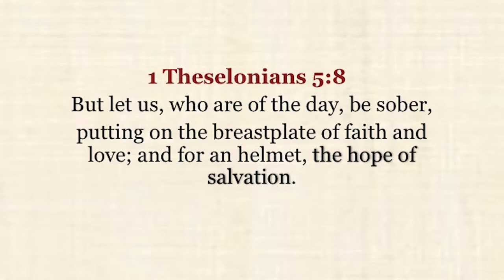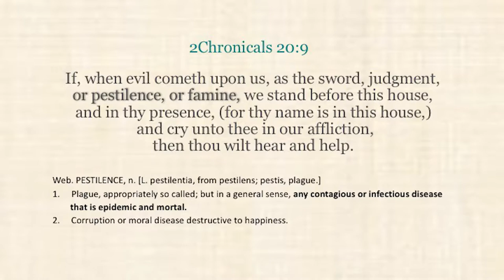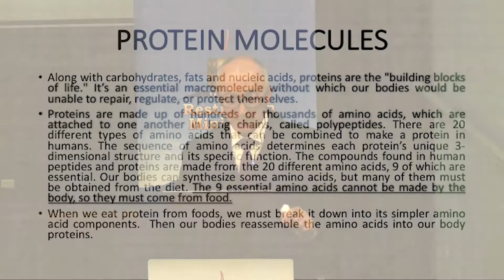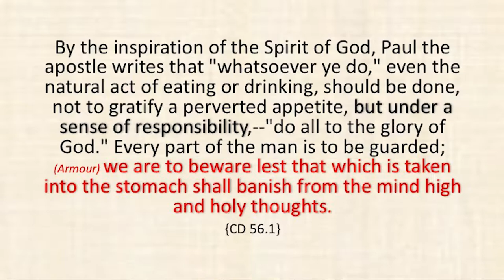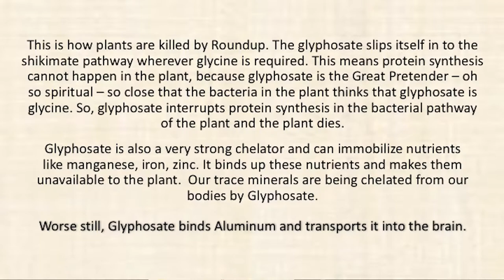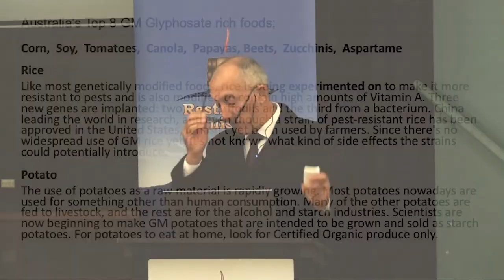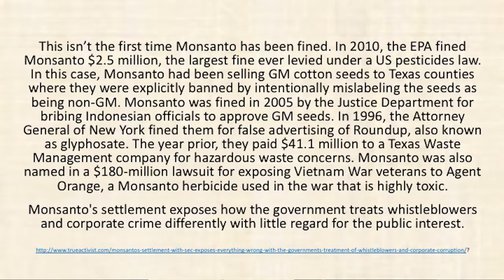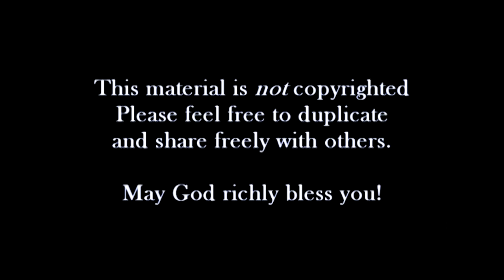Glyphosate: The Deadly Poison